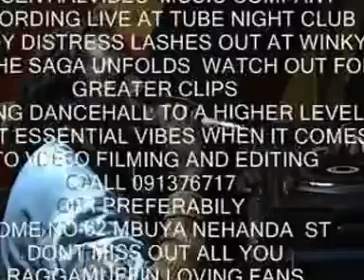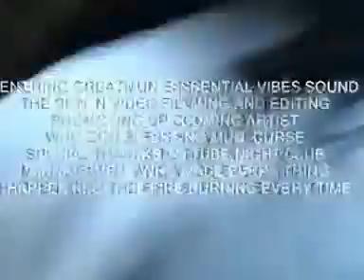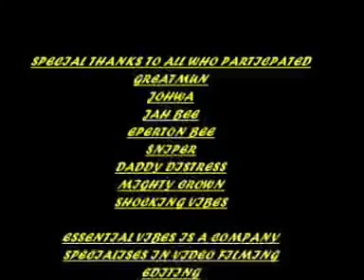Daddy Distress-Live at TUBE Nite CLUB/125 Mbuya Nehanda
Daddy Distress one bad MC who had the ability to dethrone Winky D. RIP Diva. Jah Know.